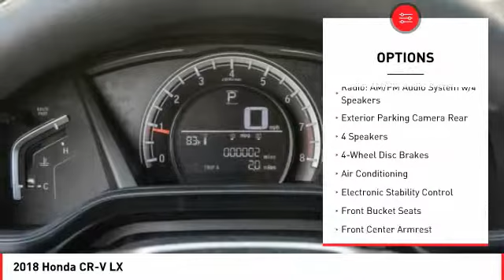2018 Honda CR-V Cathedral City CA 819677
2018 Honda CR-V LX

32/26 Highway/City MPG**brbrHonda of The Desert has just completed a multi-million dollar renovation including a state-of-the-art, spacious and highly customer interactive Vehicle Showcase Room, Existing vehicle Service and Write-Up Reception Area, Parts and Accessories Boutique, Customer Lounge and New Owner/Vehicle Delivery Center. Featured amenities include: Customer Lounge / Tranquility Area, Complimentary WiFi and high speed data terminals. Exclusive Children's Activity Room, Relaxing Teas and Gourmet Coffees. (Subject to change and availability) The store boasts a convenient, US Highway 111 at Perez Rd. Location with plenty of customer parking. We offer free door to door shuttle service in the valley as well as a family oriented staff and atmosphere.brbr2018 Honda CR-V LXbrbrbrADVERTISED PRICES DO NOT INCLUDE ANY DEALER INSTALLED OPTIONS. Our sales staff is non-commission! That means were interested in helping to find the right vehicle for you, regardless of price.